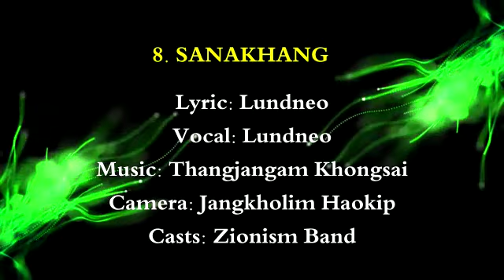#8 Sanakhang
Lyric: Lundneo
Vocal: Lundneo
Camera: Jangkholim Haokip
Cast: Zionism BAnd